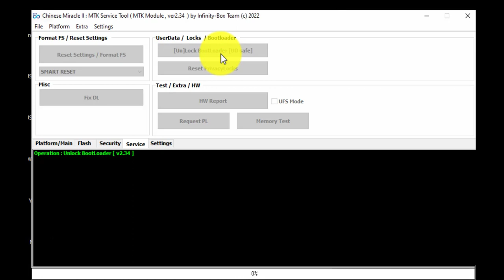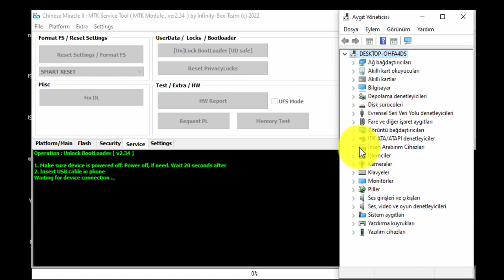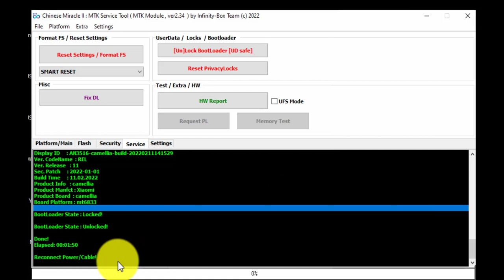Xiaomi Redmi Note 10 5G Camelli Bootloader Unlock CM2